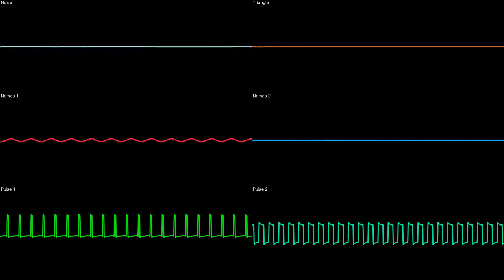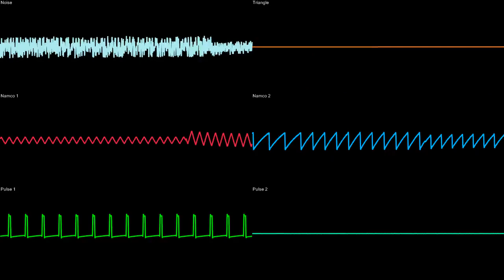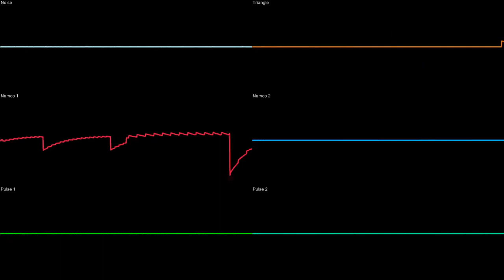Takeaki Kunimoto - Milon's Secret Castle Well Theme (Sendy's Wish It Were Longer Remix)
A remix of the well theme for the NES sleeper hit Milon's Secret Castle

My Japanese best friend from middle school introduced me to this game and it was love at first sight. I distinctly remember finally going down the well to the side of the castle and reaching this massive wooden maze on fire, it was absolutely horrifying but the music made it so exciting!

Hopefully I am putting together an album of remixes, including this one and the Jason Page themes (water world nearly finished!), probably for free. I remix these tunes because they are a part of my childhood and like to imagine how they would have sounded with more channels, a longer playtime, and without the memory and time limits normally imposed on VGM.

Please check the album out if you like the chiptunes I have uploaded so far to my channel. It's pay what you want and what I want is for you to hear my cry! ; )

The visualization tool I'm using is SidWizPlusGUI, created by RushJet and Maxim-zhao, plus a bunch of obscure codecs I had to track down on the Internet.

RushJet's music has been used in many video games, including one of my favourites, 1001 Spikes!